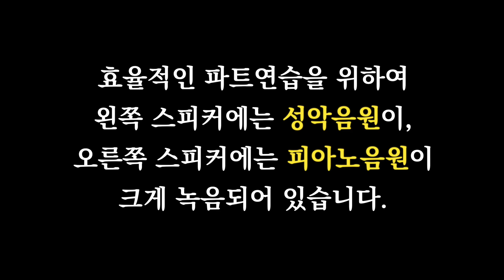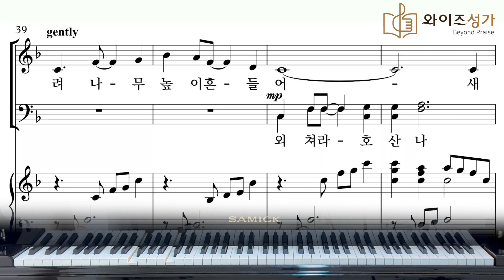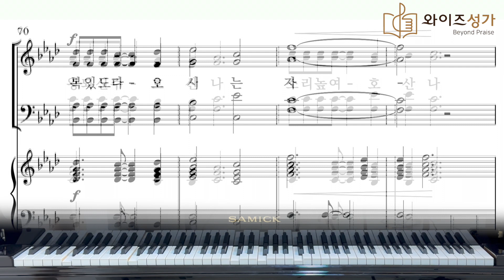[테너 파트연습][와이즈성가 11집] 11. 소리 높여 호산나